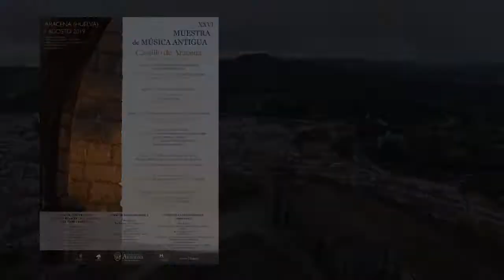PROMO MUESTRA MÚSICA ANTIGUA 'CASTILLO DE ARACENA' 2019